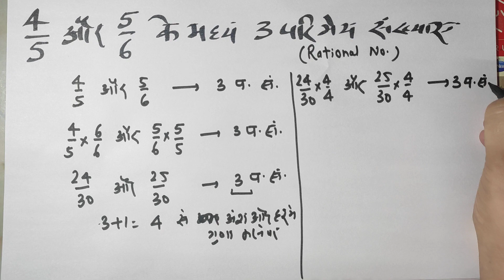4/5 और 5/6 के बीच 3 परिमेय संख्या ज्ञात कीजिए | 3 Rational Numbers between 4/5 and 5/6 | JP Sir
4/5 और 5/6 के बीच 3 परिमेय संख्या ज्ञात कीजिए
4/5 aur 5/6 ke Madhya 3 parimey sankhya gyat kijiye
3 Rational Numbers between 4/5 and 5/6
JP Sir
संख्या पद्धति
Number System